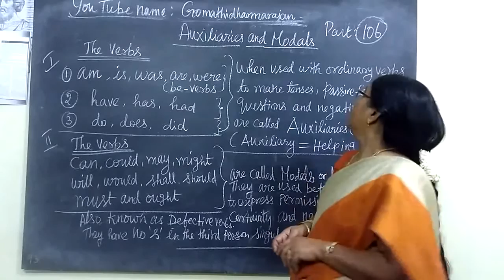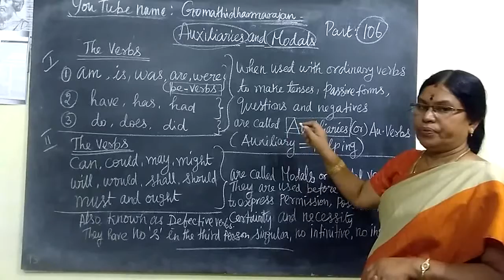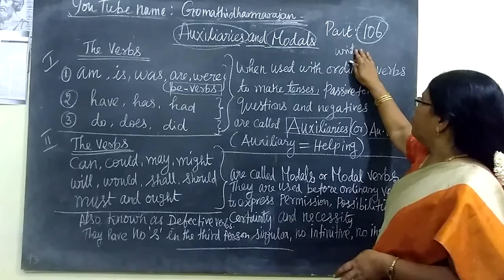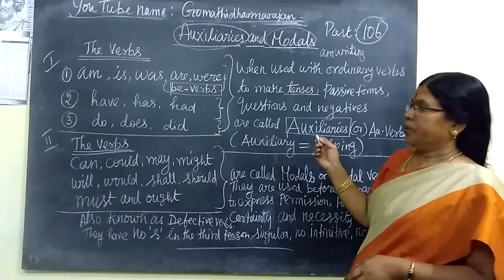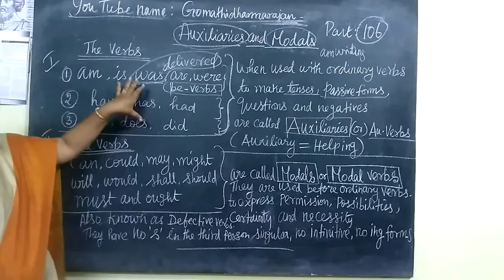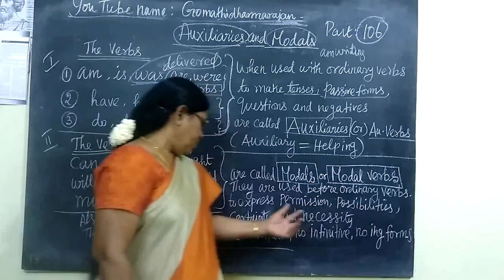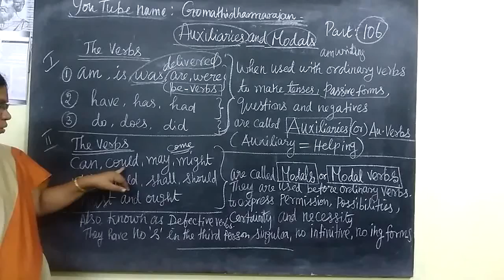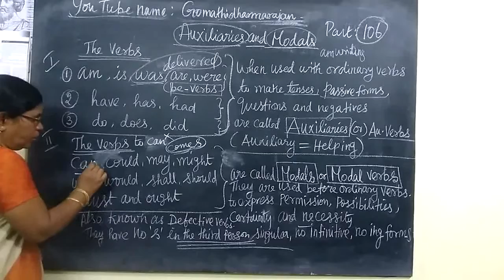School Grammar [Part-106][ Modal Verbs Gomathi Dharmarajan HM CBE 12-04-18